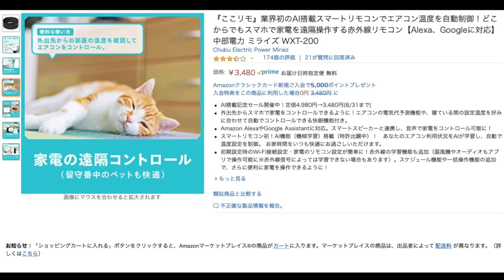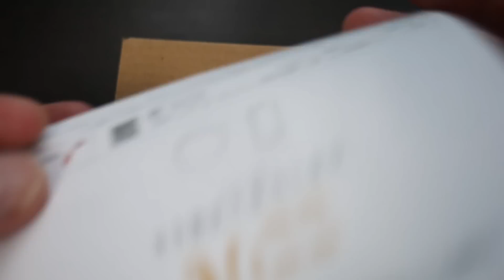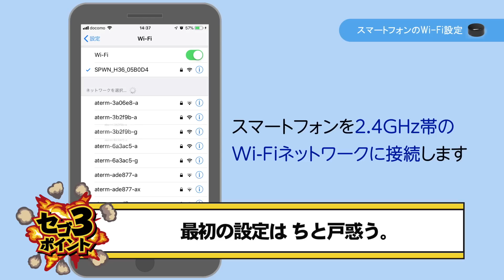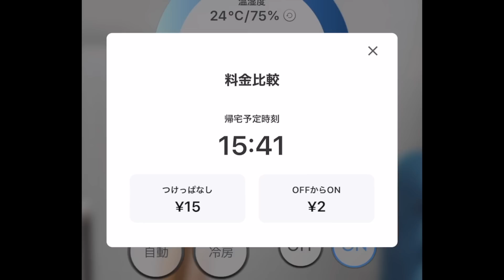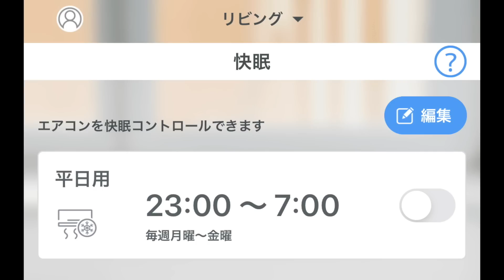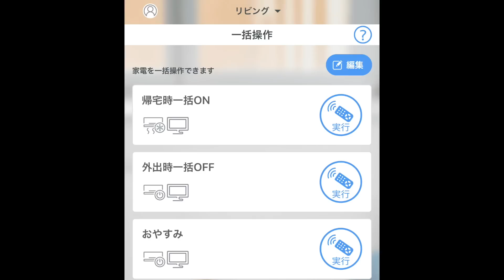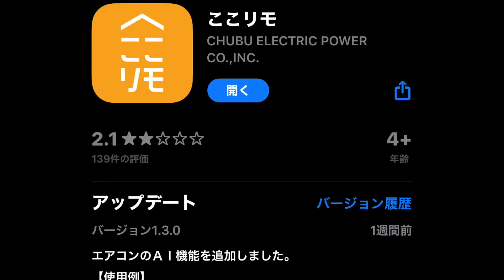【2980円】国内初AI搭載！スマホやAlexaでどこでも遠隔操作できるスマートリモコン「ここリモ」で日々の生活がめっちゃ快適になりまくって最高すぎる！【レビュー】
さらに、今なら！
定価4,980円→3,480円のお得なセールも開催中（8/31まで）。
是非この機会にご利用ください！

・ここリモAmazonページ

YWCYO9QT
・割引額：500円割引
・有効期限：2020/9/31 23:59まで

【関連商品】

↓↓↓Amazon MUSIC HD試し聴き↓↓↓

↓↓↓Amazon5000ポイント事前エントリーはコチラ↓↓↓

↓↓↓Audible (オーディブル) 会員登録はコチラ↓↓↓

【チャプター】
00:00 本編予告
00:15 商品説明
00:50 商品開封
02:27 商品設定
02:58 使用1ヶ月の感想と購入ポイントと注意点
09:07 エンディング

GoPro HERO7

iMac:APPLE iMac Retina 5K Display 27

マイク:Rode NT1A Anniversary Vocal Condenser Microphone

オーディオインターフェイス:RME Babyface Pro

ギター:GRETSCH G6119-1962HTL Chet Atkins Tennessee Rose

シールド :MONSTER CABLE ROCK2 21 SS モンスター ケーブル ロック

カメラ:Panasonic ミラーレス一眼カメラ ルミックス GH5 ボディ ブラック DC-GH5-K

レンズ:OLYMPUS 超広角ズームレンズ M.ZUIKO DIGITAL ED 7-14mm F2.8 PRO

ヘッドフォン:AKG プロフェッショナルスタジオモニターK240MK2

モニター:BenQ 高画質ゲーミングモニター EX2780Q